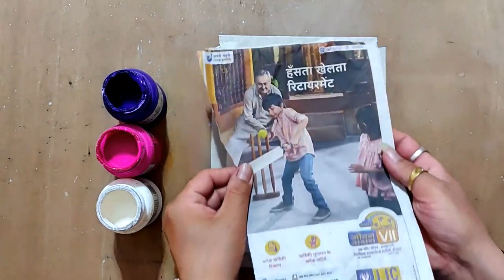Creative/ Easy Painting Ideas for Beginners Poster Colour/ Acrylic Colour Painting Tutorial Steps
in this tutorial i have used CAMEL poster Colours on Ivory sheet we can use any surface any medium
Thanks 😊 🙏
I always use flat brush no. 6, 4, 2 round brush no. 3
Keep watching
Keep learning
Keep supporting

Easy painting
Poster Colours Scenery Painting
Easy drawing
Acrylic Painting
Canvas painting
Abstract Painting
Painting Ideas
Creative Landscape Painting ideas
Oil painting ideas
Oil Pastel Colours Scenery Drawing
Pastel Colours painting
Easy scenery Painting ideas
Moonlight painting moonlight drawing
Night scenery painting
Paper craft
Easy craft
Easy paper folding ideas
Easy origami
Easy wall painting ideas
Ideas for house decorations
House decor
Wall art
Easy art
Art and craft ideas
Easy Landscape Painting for Beginners / painting ideas
Easy Landscape Painting for Beginners / Painting Ideas / Painting Demo / Poster Painting

Easy Scenery Painting Ideas for Beginners
how to make easy scenery painting with poster colours
easy black and white painting tutorial
Beautiful Mountain Scenery Painting Tutorial for Beginners
Easy Scenery Painting Ideas with Poster Colours for Beginners Painting tutorial
easy poster colour painting Ideas step by step painting tutorial for beginners